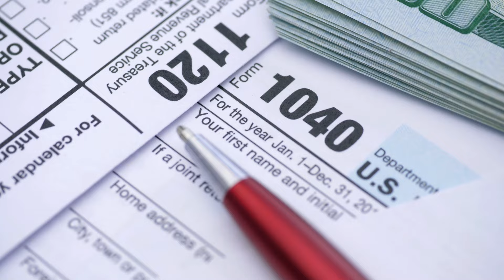Professional Tax Prep | MGEMS Tax Pros | New Jersey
HAVE A PROFESSIONAL TAX PREP: Visit us, place your papers in our mailbox, or work virtually with your tax advisor via a secure web portal to approve your return. How would you like to begin working with your tax expert? Visit mgemstaxpros.net to know more.

SERVICE AREAS
Our virtual individual tax preparation services are constantly expanding to include more cities in New Jersey. We service the following areas: